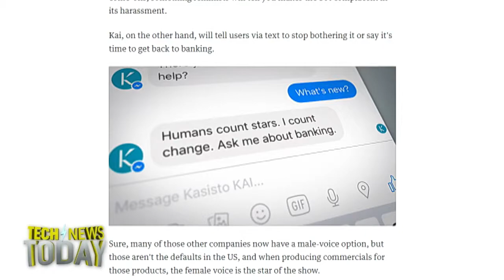Is AI Trained to be Sexist?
Kerry Davis from Engadget joins Megan Morrone and Jason Howell to discuss the challenges of inserting personality into the virtual assistant experience without offending in the process.